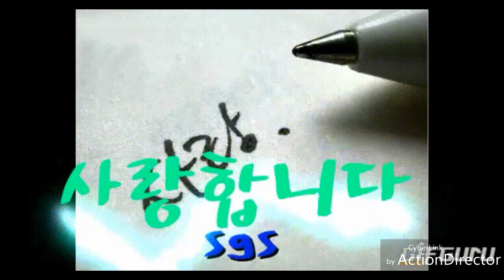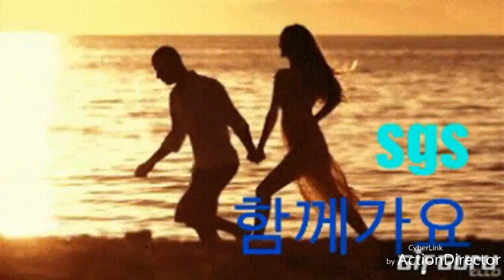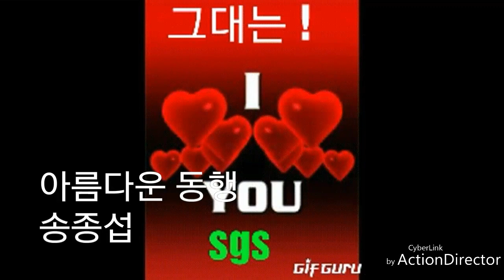보약 같은친구. 진시몬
내 보약 같은 친구는 어디에~~~